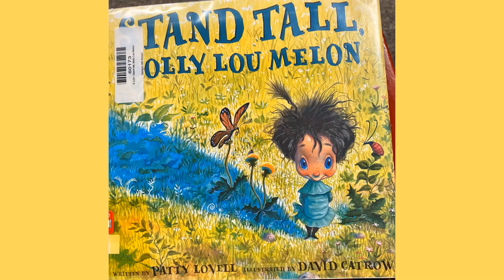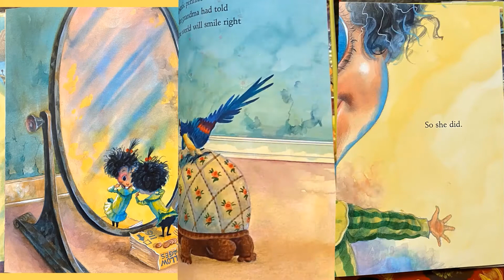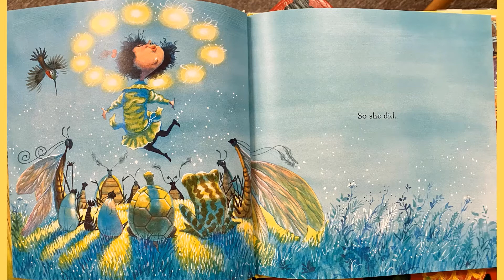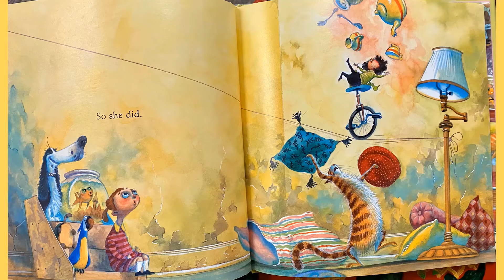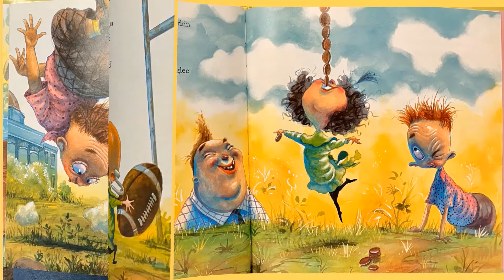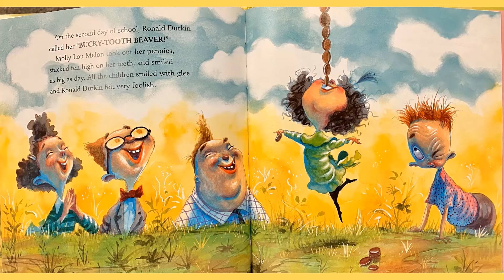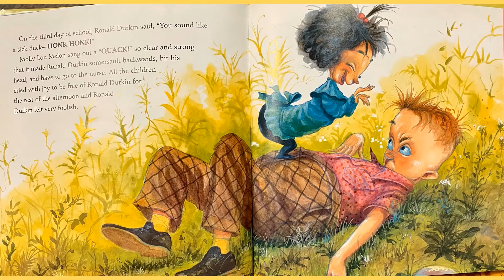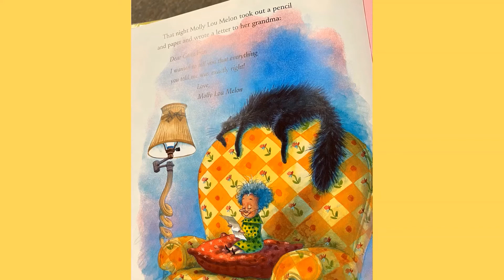Stand Tall, Molly Lou Melon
written by Patty Lovell, illustrated by David Catrow